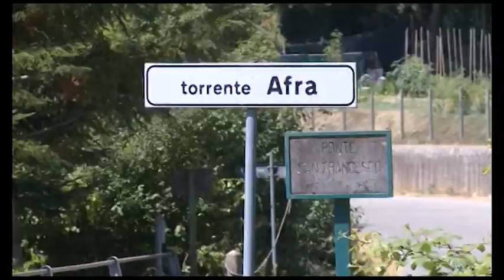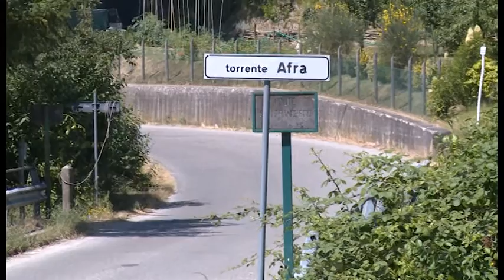Delitto Katia dell'Omarino, si stringe il cerchio attorno a "ignoto1"